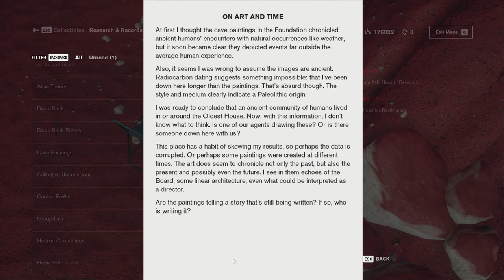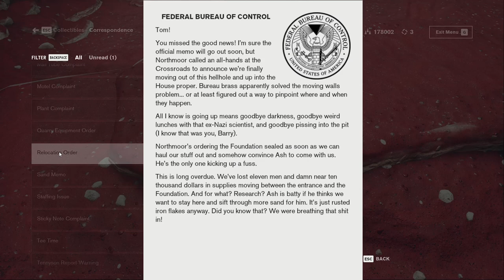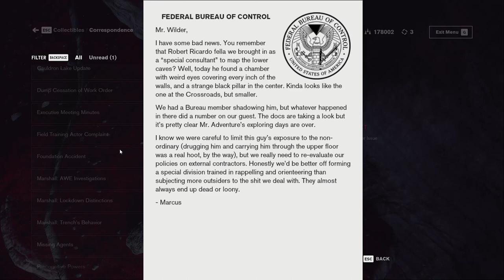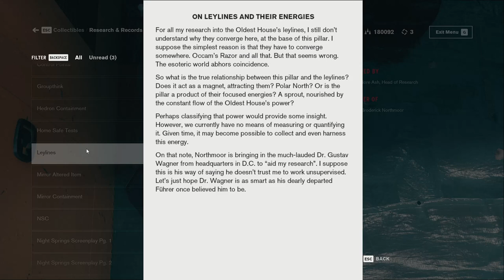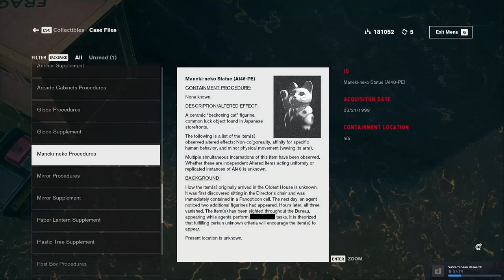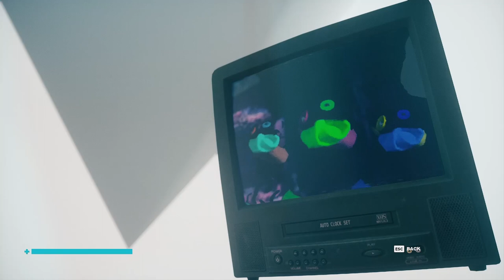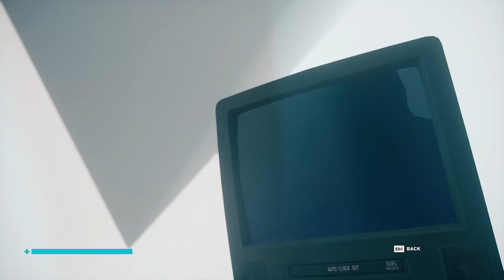The Nail - Control 028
Our exploration of the Foundation continues in to a large cave with a black stone structure at its center; the Nail. We can use our weapon to access it and we get sent to the Astral Plane and the issue is obvious. The Foundation is leaking in to it and causing some very strange phenomena but we do get a new power.